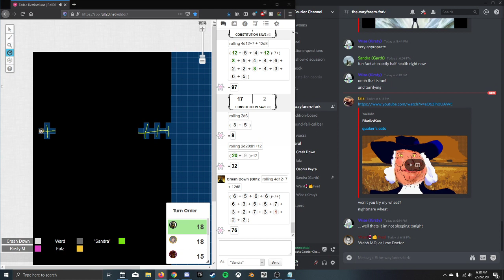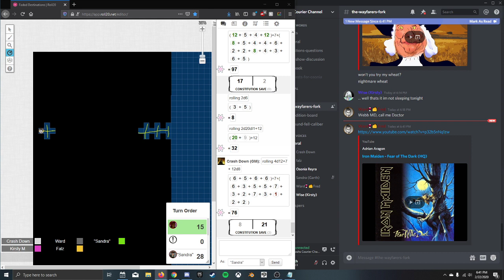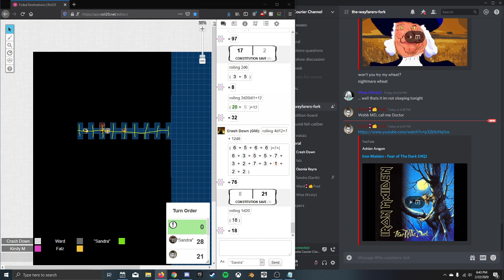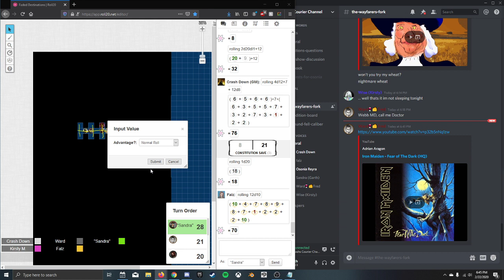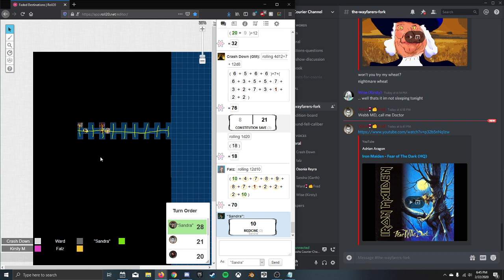February 22nd, Part 12 [Now Fleeing: The Nemesis Forest]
God Darkness is a fucking strong spell